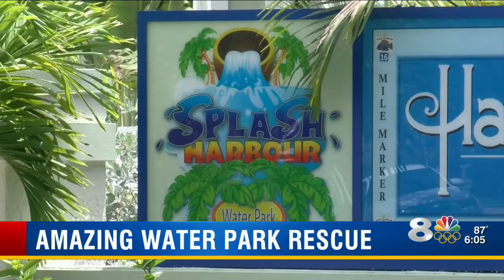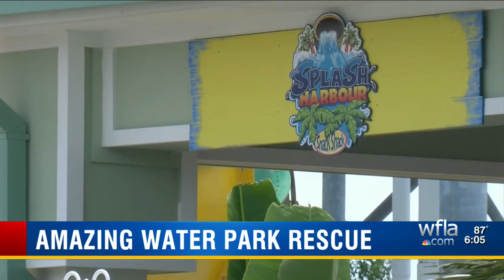Deputy saves boy at Pinellas water park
Deputies said 3-year-old Michael Andrews was floating motionless in the lazy river at the Splash Harbor Water Park.